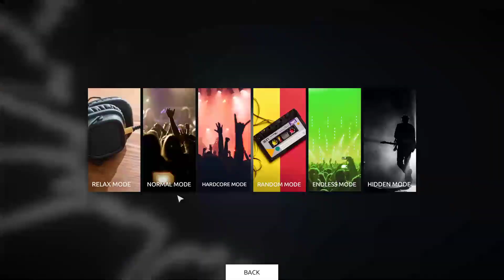[Intralism/Official] そでをぬらした | FC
Mode: Hardcore